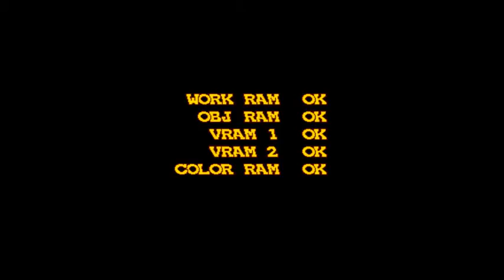Zing Zing Zip - playthough to stage 7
figures that my best credit involves a dumb death on stage 1 (no I'm not trying to control rank)